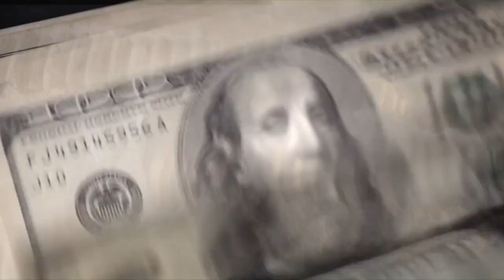HLSC2022 SHARE EXPIERENCE , RAISE AWARENESS AND DEVELOP STRATEGIES